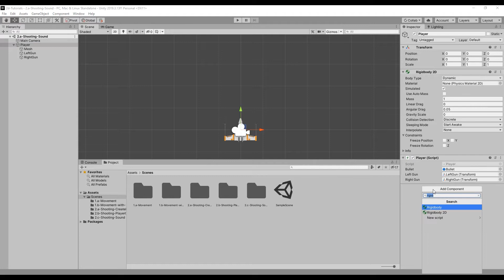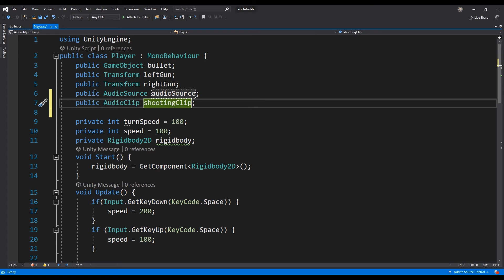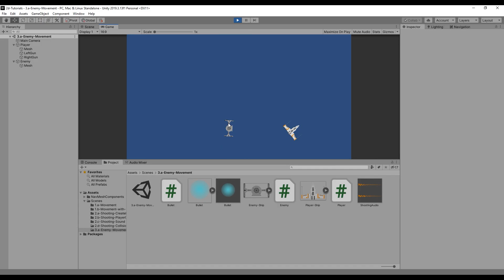Create Shooting Sound in 2D Unity game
In this lesson we will be adding sound to our game, playing an audio clip every time our player shoots.